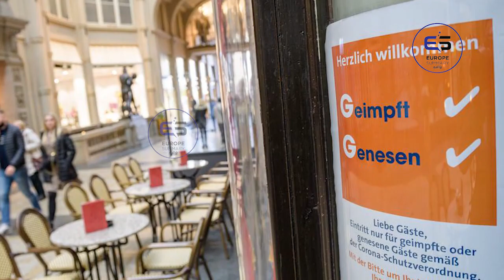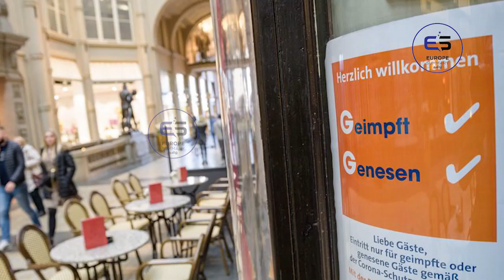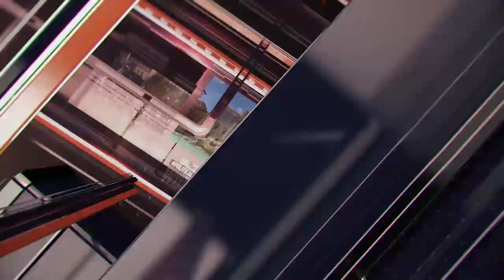ஐரோப்பிய செய்திகளின் சுருக்கம் - இரவு நேர செய்தி 19.05.2022